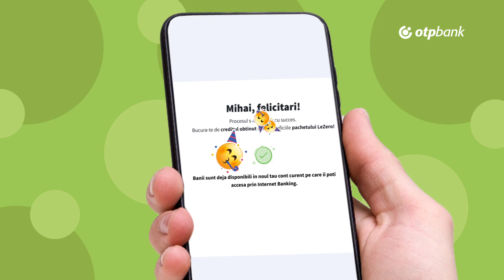Creditul de nevoi personale NERISITIMP – 100% ONLINE!